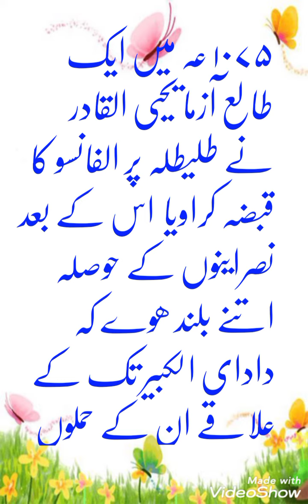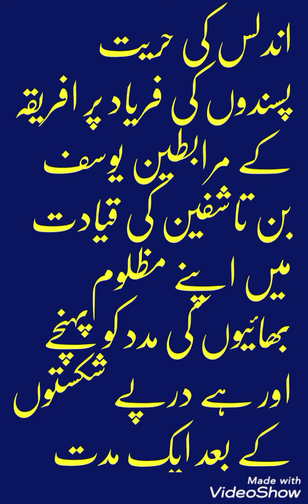Title داستان اندلس